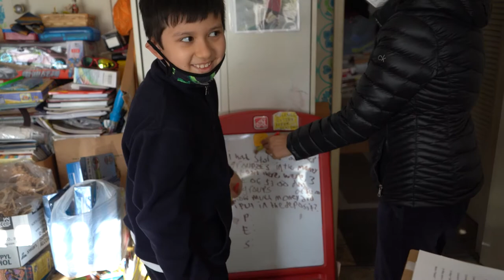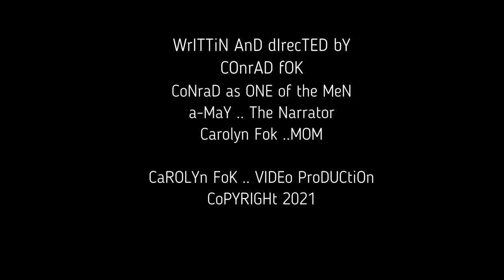CHAPTER I: THE BEGINNINGS: THE TOWER OF BABEL.